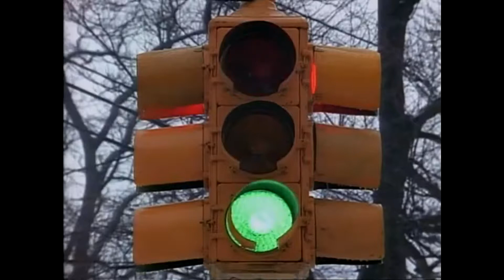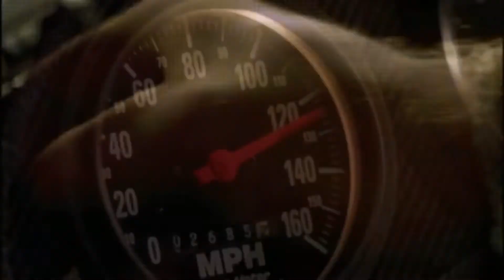a two pack wack in the grotto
just have a wack with 2 packs...

Turnigy Evolution

Betaflight 3.2.3

Bardwell f4 AIO flight controller

Chameleon frame

emax 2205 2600kv red bottoms

Spedix 30a esc

runcam owl plus

unify hv race pro

filmed with a runcam 3